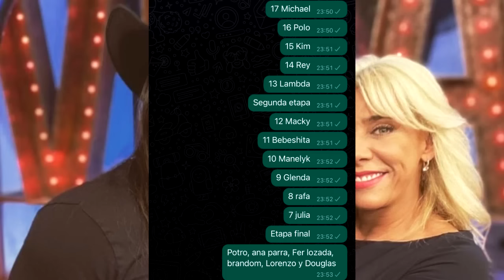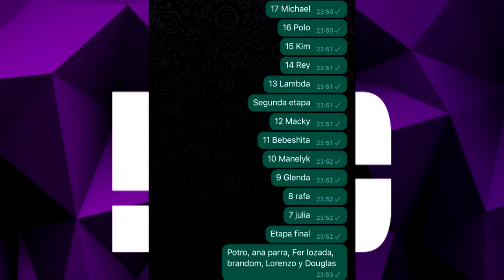ULTIMO MINUTO FILTRAN EL ORDEN DE ELIMINACIÓN APARTIR DE ESTE MOMENTO EN LOS 50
DANIA
LAMBDA
JULIA
JULIETA
NICKY
OJANI
REY GRUPERO
POTRO
FER LOZADA
LA BEBESHITA
MANELYK
RAFAEL
SAMIRA
BETA
MACKY
 ANA PARRA
FER DE LA MORA
ESTEBAN
DOUGLAS

TOP CHEF VIP EN VIVO HOY 17 DE JULIO
TOP CHEF VIP CAPITULÓ 60 EN VIVO COMPLETO
LOS 50 EN VIVO HOY 18 DE JULIO

Avance MARTES 18 DE JULIO, MARTES 18 DE JULIO 2023 (CAPITULO 01), LOS 50 capítulo 01, LOS 50, EXATLON ESTADOS UNIDOS TEMPORADA 07, domingo de eliminación EXATLON Estados Unidos 2023, nuevos episodios , LOS 50 capitulo 01 en vivo, LOS 50 capitulo 01 completo, LOS 50 ESTRENÓ, LOS 50 EN VIVO, El Resumen De LOS 50  Capítulo 01, LOS 50 HOY 18 DE JULIO
Música